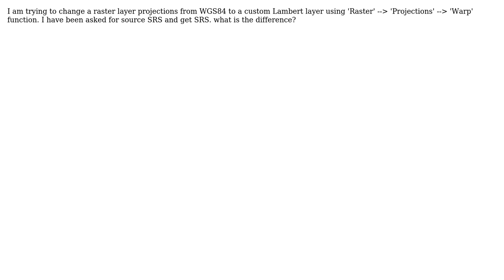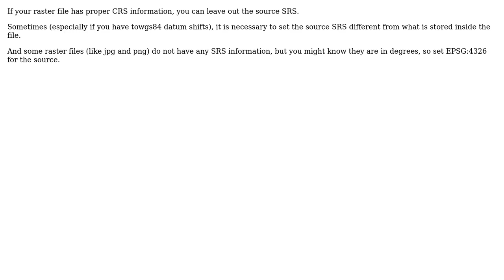GIS: Difference between source SRS and target SRS in Raster Warp function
With thanks & praise to God, and with thanks to the many people who have made this project possible! | Content (except music & images) licensed under CC BY-SA | Music | Images & others | With thanks to user nmtoken user anina user AndreJ and the Stack Exchange Network Trademarks are property of their respective owners. You are responsible for your own actions.